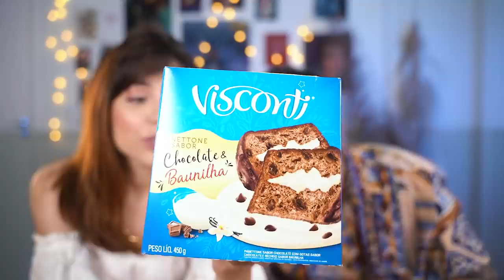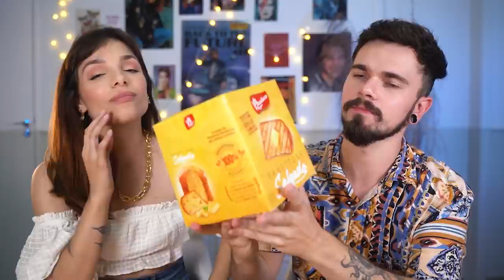PROVANDO NOVOS PANETONES - CACAU SHOW, BAUDUCCO, VISCONTI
hello povo!
maisum provando panetonessss novidades

os links das pecas coloco mais tarde pra voces!